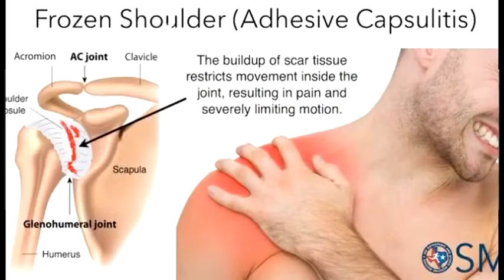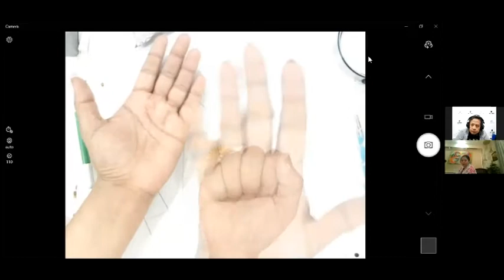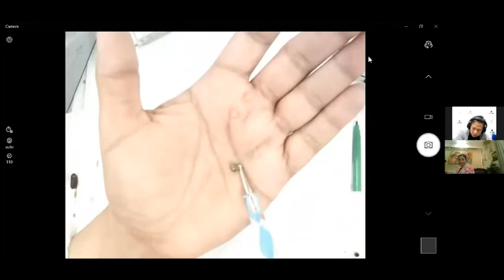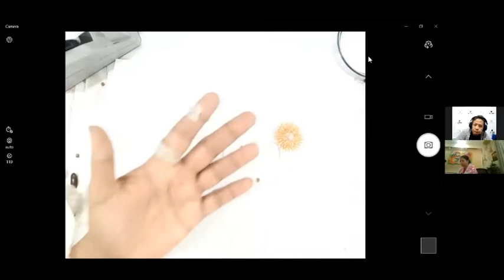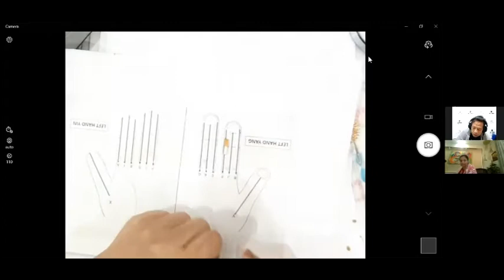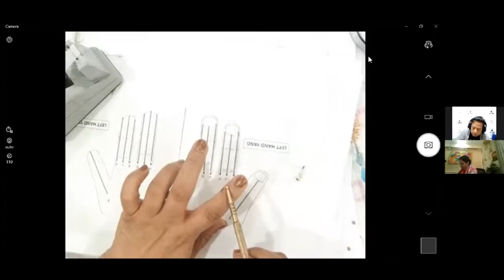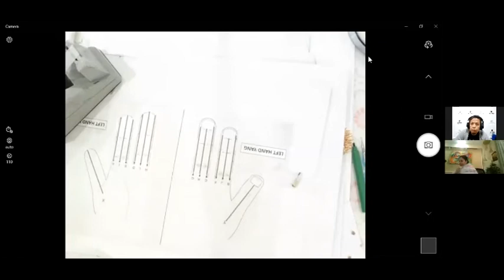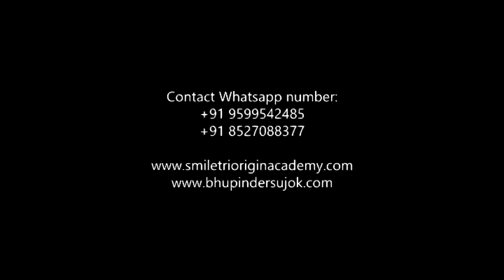Sujok Miracles 34- Treat Frozen Shoulder With Sujok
Bhupinder Kaur, Master Gold Qualified Lecturer International Sujok Association
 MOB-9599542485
To Know More About Sujok and Smile Meditation Join
 Telegram Link Name Bhupinder Sujok Triorigin Smile

-JOIN Classes Online
-Sujok Level One- Correspondence Systems in Detail
-Sujok Level Two-Meridian Sujok Ki
-Sujok Level Three-Six Ki One
-Sujok Level Four-Advance Six Ki
-TRIORIGIN
-Triorigin Smile Meditation
-Triorigin Mudras And Mantras
=Samwongong,Smile Taichi Samwondong
-Twist Therapy